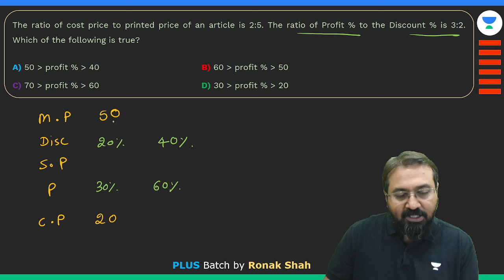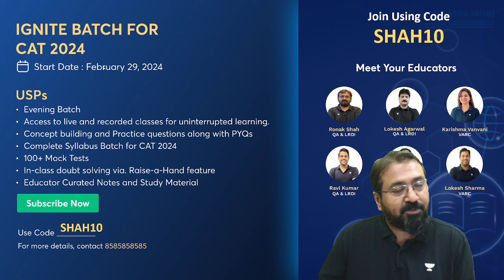CAT 2024 | QUANT | Daily Practice Question 01 | Ronak Shah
🔵🟢Introducing Unacademy's 7-Day FREE CAT trial! Access premium courses, curated Notes, and ace your prep with 500 exclusive mock tests & more.

🚨Starting From 4th March!
Join us for the first session of our daily practice questions series focused on Quantitative Aptitude for CAT 2024. Ronak Shah will guide you through solving a variety of quantitative problems to sharpen your skills and prepare you for the CAT exam.

Don't miss out on this opportunity to boost your quantitative reasoning abilities!

➤ Use Code ''SHAH10'', Unlock FREE Special Classes on our platform, & also Get Exciting off on your Subscription today.
➤ About the Educator:  Ronak Kumar Shah is a QA and LRDI Trainer with 14 Years of Experience for CAT Coaching - Scored 99 Percentile in QA for 2 times - An Entrepreneur, Engineer and MBA Graduate with 5 Years of Industry Experience  @UnacademyCAT

You can enroll to Unacademy Subscription and get the following benefits:
1. Learn from your favourite teacher
2. Dedicated DOUBT sessions
3. One Subscription, Unlimited Access to Live Online Classes and Videos
4. Real-time interaction with best-in-class teachers
5. You can ask doubts in live online classes
6. Limited students in each Class
7. Download the videos & watch them offline
Feel free to spread the word – share the videos with your friends and classmates..